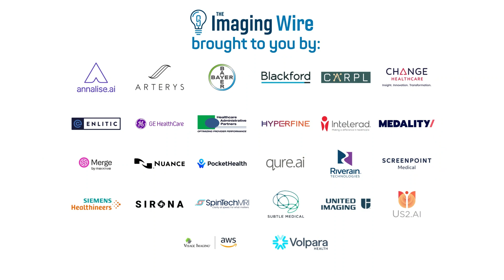Signify Research at SIIM 2023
What are the top trends at SIIM23? We talked to Amy Thompson of Signify Research Ltd on what's hot in radiology informatics this week in Austin.